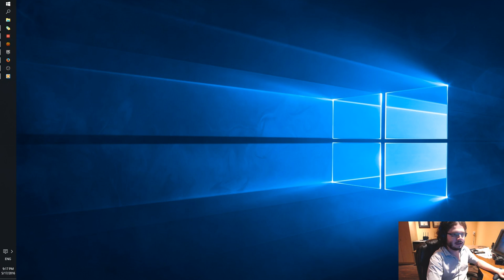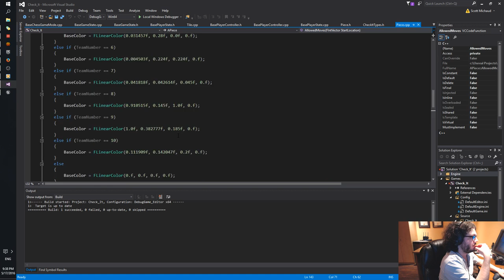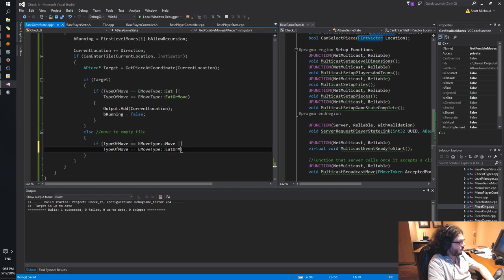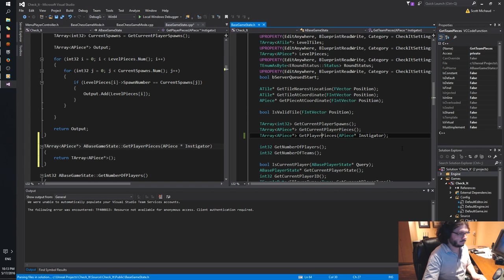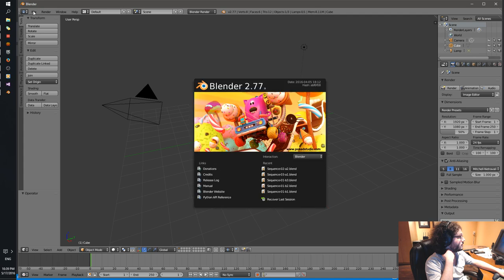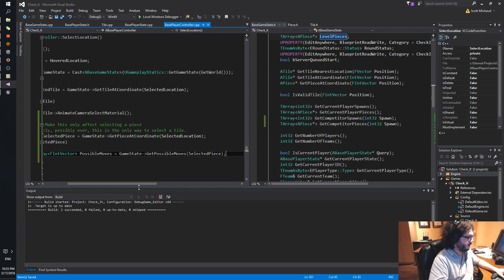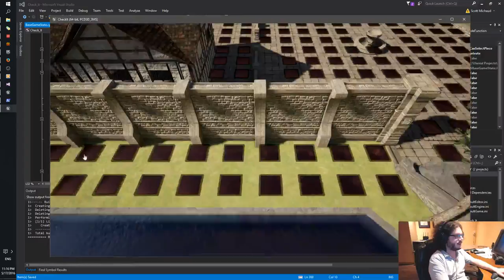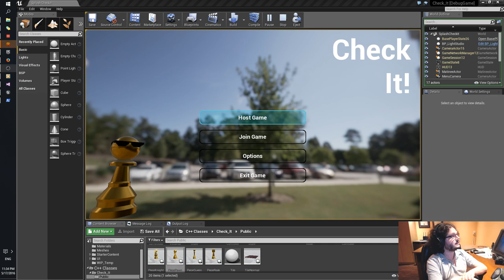"Check It!" Development Stream #60 -- Listing Possible Moves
Originally recorded on Tuesday, May 17th, 2016.

On today's stream, we manage to make GameState output a list of possible moves for any given piece. We then hook this into the PlayerController, to allow it to highlight those pieces on the map. After a few bugs are crushed, we can now see all possible moves on screen whenever we click on a piece. We still have a bug about being able to select out-of-bounds pieces, but that's for another time!

Also, a bunch of people found my stream at the end... so there's like 45 minutes of talking before I finish.

"Check It!" is a turn-based strategy that is derived from Chess. Unlike that classic title, it is played on designed levels that have paths and corridors, even ones that are much larger than 8x8.